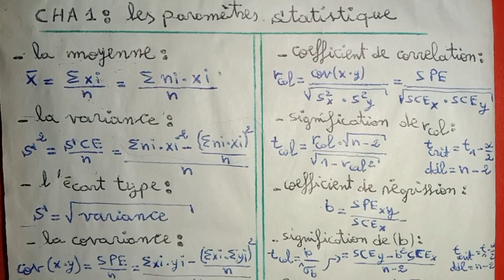Biostatistique S3 video (1) " les parameters statistique"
بيو ستاتستيك
Biostatistique S3
رابط الحساب على الفيسبوك: